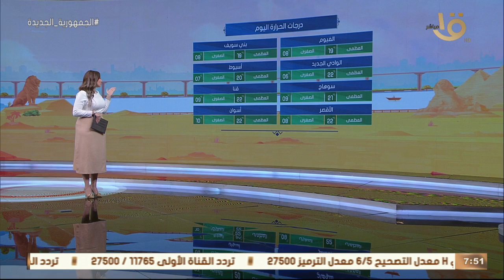الأرصاد: متوقع خلال الساعات القادمة استمرار فرص سقوط الأمطار.. وبيان بدرجات الحرارة المتوقعة اليوم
صباح الخير يا مصر | الأرصاد: متوقع خلال الساعات القادمة استمرار فرص سقوط الأمطار.. وبيان بدرجات الحرارة المتوقعة اليوم